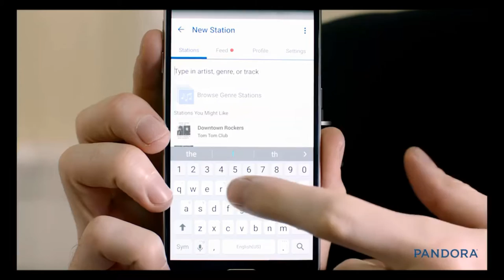Terrance Smith Commercial Reel 2016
1.) McDonald's Gilroy Garlic Fries
2.) Pandora's Thumbprint Radio
3.) PolyCom
4.) EMC2 Xtremio: The Beast